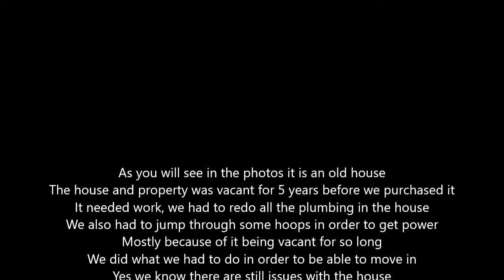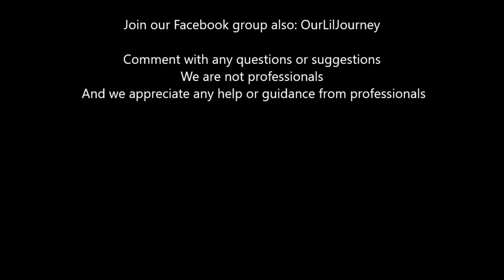Our Lil Journey # 1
these are the first pictures that we took of our property and outside of our house